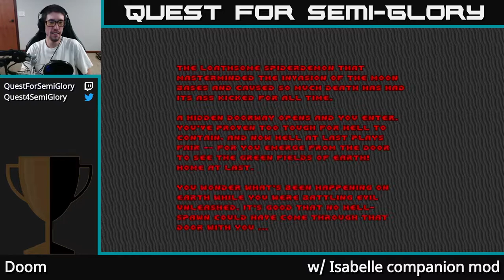Saturday Night Grab-bag - Doom w/ Isabelle companion mod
Doom / Doom II (PC, 1993/1994)